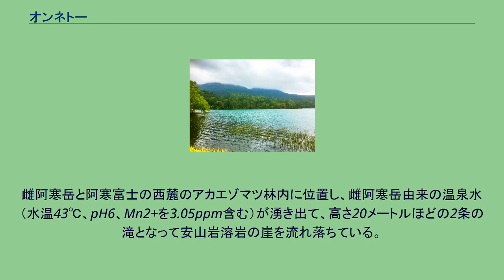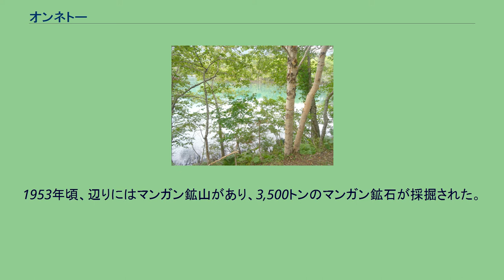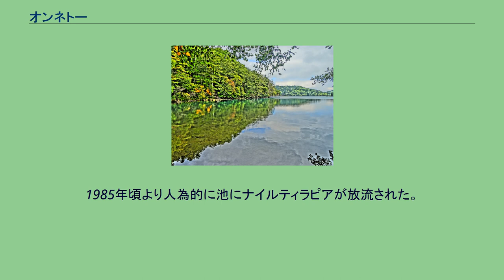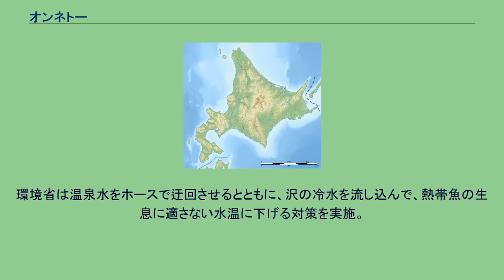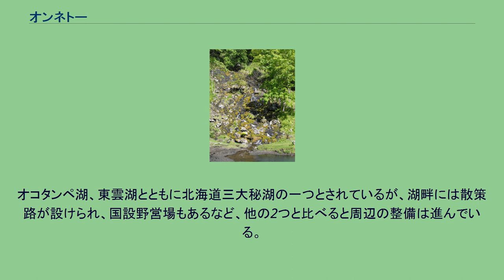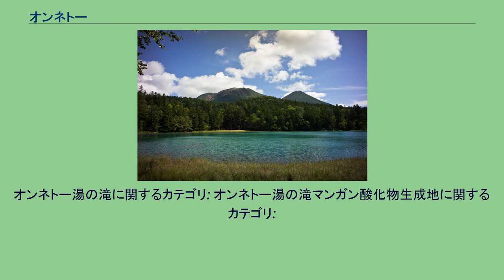オンネトー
エゾマツ等の針葉樹主体の原生林に囲まれている（1977年） 国土交通省 国土地理院 地図・空中写真閲覧サービスの空中写真を基に作成 阿寒カルデラ周辺の地形図とオンネトーの位置。
本湖の右が雌阿寒岳。
北側にある湯の滝。
黒っぽいものが酸化マンガン。
オンネトーは、北海道足寄郡足寄町東部の阿寒摩周国立公園内にある湖である。
名前はアイヌ語で「年老いた沼」あるいは「大きな沼」の意味。
雌阿寒岳の噴火により西麓の螺湾川の流れが止められてできた堰止湖である。
湖水は酸性で、魚類はいないが、エゾサンショウウオとザリガニが棲息する。
湖面が刻々と色を変えることから「五色沼」の別名もある。
波のない時は雌阿寒岳と阿寒富士を映し出す。
阿寒湖から近い湖沼だが、流出河川の螺湾川は西方の十勝方面へと流れる。
オンネトー湯の滝（オンネトーゆのたき）は、オンネトー湖の南東方向にある2つの滝である。
天然記念物、日本の地質百選の1つである。
落差30メートル、標高800メートル、分岐瀑。
地質は雌阿寒岳火山の安山岩溶岩、第四紀更新世。
雌阿寒岳と阿寒富士の西麓のアカエゾマツ林内に位置し、雌阿寒岳由来の温泉水（水温43℃、pH6、Mn2+を3.05ppm含む）が湧き出て、高さ20メートルほどの2条の滝となって安山岩溶岩の崖を流れ落ちている。
かつては滝上の池が天然の露天風呂として利用されたが、微生物によって酸化マンガンが生成される現象が発見され、保護のため入浴禁止となった。
無料の露天風呂が別に作られたが、それも入浴禁止となった。
1953年頃、辺りにはマンガン鉱山があり、3,500トンのマンガン鉱石が採掘された。
北海道大学の針谷教授が、形成中の鉱床であることに気づいた。
1989年に学術調査が行われ、温泉水から微生物（糸状藻類とマンガン酸化細菌）がマンガン鉱物を生成する「生きている鉱床」であること、それは陸上においては「世界唯一の場所」であることが分かった。
マンガン鉱物の析出は数千年前から継続していると考えられ、近年では年間1トン程度を生成している。
1992年には万国地質学会議の出席者らによる視察、1995年には日独共同研究講演会が行われた。
翌年、滝の近くに小屋などが設置された。
2000年9月6日には「オンネトー湯の滝マンガン酸化物生成地」として国から天然記念物の指定（文部省告示 第144号）を受けた。
1985年頃より人為的に池にナイルティラピアが放流された。
その後もグッピーなどの熱帯性淡水魚が放流され、それらの魚が越冬・繁殖して藻類を食害し、マンガン泥の生成量が減少してしまうことが問題視されるようになった。
1999年より毎年ポンプで池を排水して数千匹の外来魚を駆除するなど大掛かりな対策が実施されたが、熱帯魚の根絶には至らなかった。
2010年には環境省職員らがティラピア1,800匹、グッピー7,500匹を捕獲している。
環境省は温泉水をホースで迂回させるとともに、沢の冷水を流し込んで、熱帯魚の生息に適さない水温に下げる対策を実施。
オンネトー湯の滝における外来魚根絶の判断基準の第1段階を平成29年度（2017年度）末までに達成。
平成30年（2018年）10月までに再確認・捕獲がなかったことから、2019年1月22日に開催された評価会にて、第2段階の達成を確認。
野外に定着したナイルティラピア、グッピーを駆除事業により根絶させた全国で初めての事例となった。
マンガン酸化物が沈殿するための3条件がある。
湧き出る温泉水が上2つの条件を満たし、残りの条件は、崖にある糸状藻類が、マンガン酸化バクテリアに有機物を供給することで満たしていると考えられる。
泉源と滝斜面のシアノバクテリア（藍藻類）が光合成によって酸素を放出し、マンガン酸化菌がその酸素と温泉水中のマンガンイオンより二酸化マンガンを生成する。
生成された二酸化マンガンは泥状となり、池や滝の周囲に溜まっている。
オコタンペ湖、東雲湖とともに北海道三大秘湖の一つとされているが、湖畔には散策路が設けられ、国設野営場もあるなど、他の2つと比べると周辺の整備は進んでいる。
晴れた日の太陽が斜めに射す午前中は湖面がコバルトブルーに染まる。
北東に約2キロメートル進んだ雌阿寒温泉には、国民宿舎とユースホステル、民宿がある。
オンネトー野営場と雌阿寒温泉は、雌阿寒岳の登山口となっている。
足寄市街地から東へ約50キロメートル。
国道241号、北海道道949号オンネ...